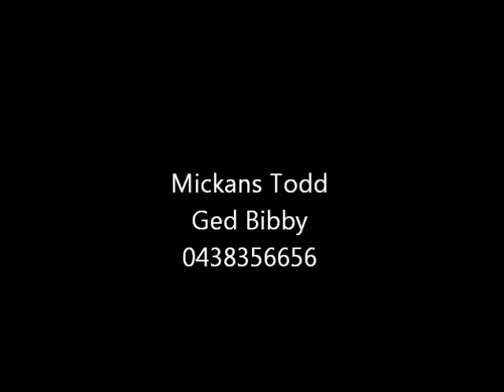Mickan Todd to be sold at Jerilerie Working Dog Auction 2015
Todd is a very good all rounder, suited for all type of work. He has currently been in trials, works sheep and cattle little exposure to goats. He has a great friendly nature Todd is a little over two years old.